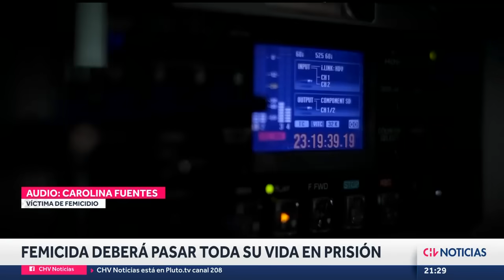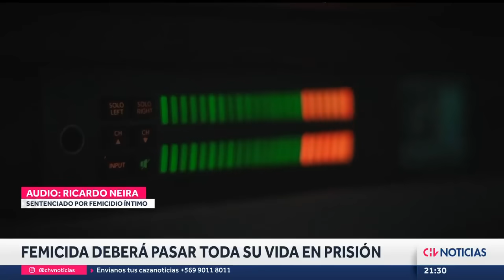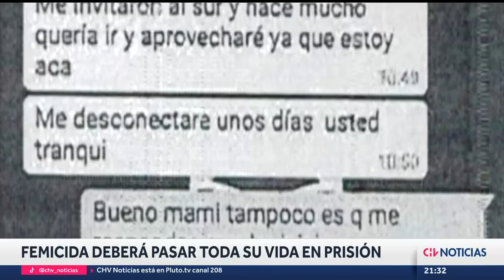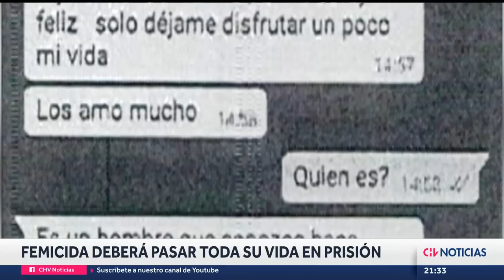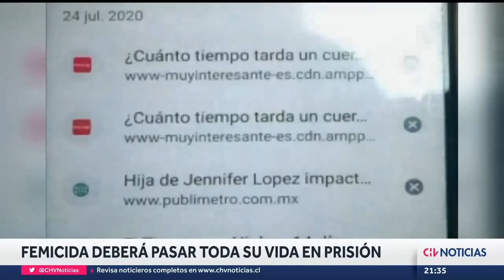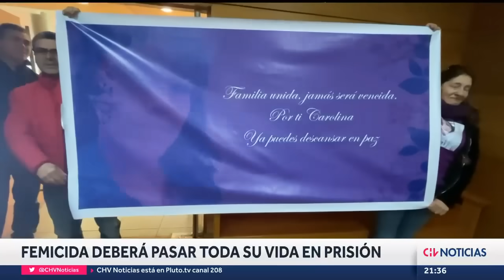REPORTAJE | Femicida sin arrepentimiento: Ricardo Neira deberá pasar toda su vida en prisión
A presidio perpetuo calificado fue sentenciado Ricardo Neira, acusado de matar a su ex convivente, una joven madre que estuvo durante 95 días desaparecida.

Pese a las pruebas en su contra, el condenado por este femicidio sigue sin renocer su culpabilidad.

Periodista: Fabián Acevedo
Camarógrafo: Manuel Muñoz.